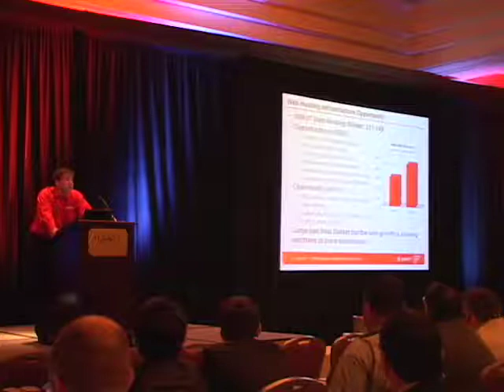SWsoft Global Hosting Summit - Keynote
WHIR TV checks out SWsoft's second annual Global Hosting Partner Summit and brings you the highlights from SWsoft CEO, Serguei Beloussov's opening keynote.